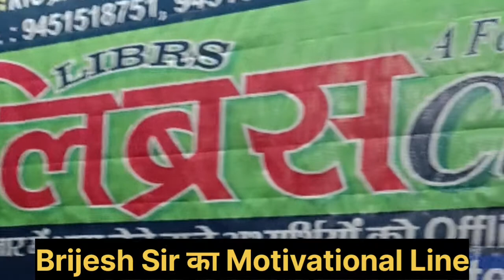Brijesh Sir का Motivational Line 🔥🔥 | LIBRS Classes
welcome to LIBRS Classes Gorakhpur Youtube Channel.
you can get all the live classes regarding all competitive exams like- SSC EXAMS, UPP,UPSI,UPPET,Super TET, UPSSSC,UPTET,CTET, Railway,Bank and all one day competitive exams.

we are always ready to help you. Thanks!!
LIBRS CLASSES GORAKHPUR Head Office- Sitapur Eye Hospital , Park Road, Civil Lines, Gorakhpur
Branch- Harikripa Building Near Gokul Guest House , R.T.O road, Gorakhpur
Branch Office Address- near M.P. Road, Hari Om Nagar, Civil Lines,Gorakhpur, Uttar Pradesh 273001.